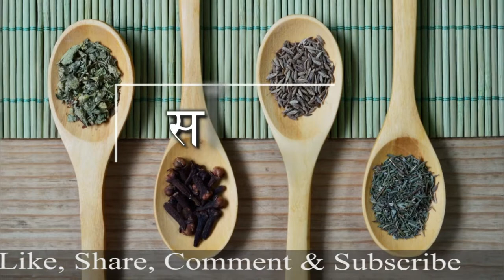पॉपकॉर्न -- Popcorn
संगीत : जूर्गन कोस्टर द्वारा विंटर्लेंडशेफ्ट चित्राधार टेस्टेनफल्रट से